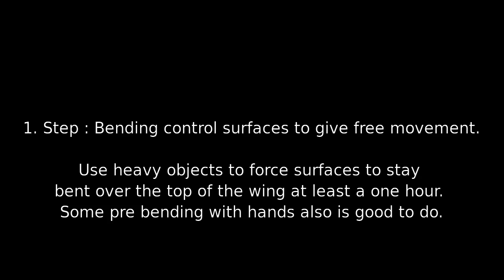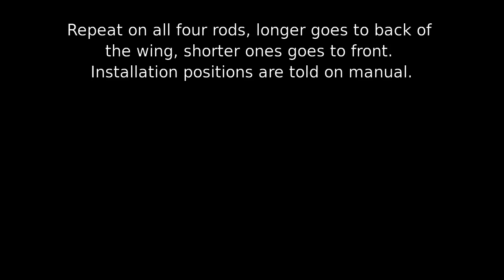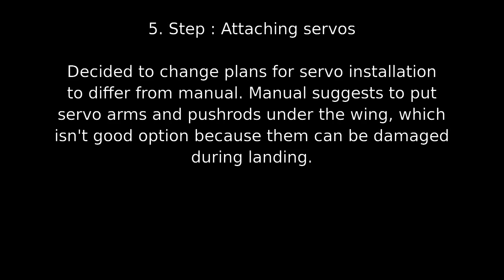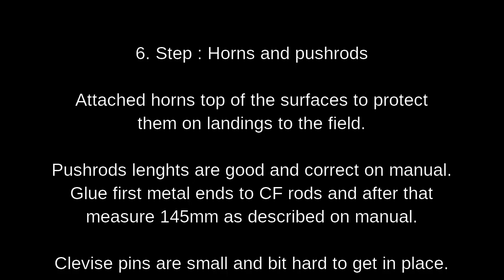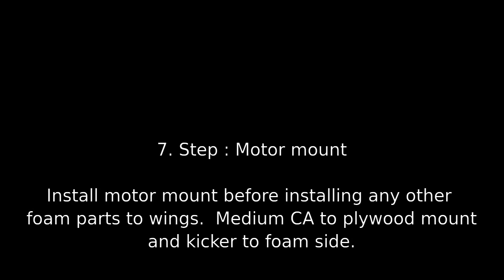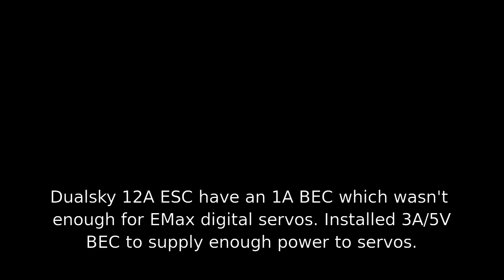Zorro Wing Build Log - Part 2: Building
RC-Factory Zorro Wing. Build log, part 2. Actual building of the wing. This plane was quite easy to build, but required some glass fibre reinforced tape to get everything to handle the stress what this plane will meet.

Some parts of the video missing due problems with GoPro.